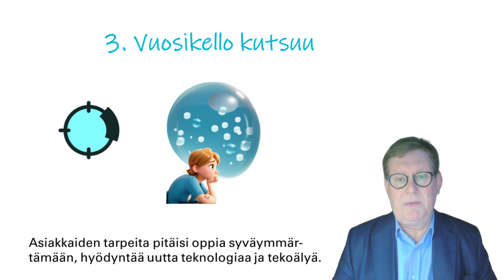Parempi suunta yritykselle? Kolme tilannetta…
Tässä kolme tilannetta, jotka kaipaavat uutta suuntaa:

1. Yrityksen tilanne ei tyydytä. Toimitusjohtaja on saanut tehtäväksi tehdä käännöksen, parantaa kasvua ja kannattavuutta. Kilpailu ajaa ohi, ei uusiuduta riittävästi ja henkilöstö hermoilee. Nyt tarvitaan uutta ajatuskorkeutta.

2. Toisessa tilanteessa halutaan hyvin kunnianhimoinen kasvustrategia ja tehdä rohkeita valintoja. Pitää nostaa yrityksen valuaatiota, luoda merkittävää kasvua ja vahvistaa kilpailuetua. Tämä tarkoittaa yritysostoja ja integraatiota.

3. Kolmas tilanne on vuosikellon kutsu. Moni ajaa vielä tällä prosessilla, vaikka kaikki muuttuu nopeasti ja maailmaa vaatii ketteryyttä. Omistajatahto voi olla epäselvä. Asiakkaiden tarpeita pitäisi oppia syväymmärtämään, hyödyntää uutta teknologiaa ja tekoälyä.
Löydä uusia uria ja kyseenalaista nykyajattelua!